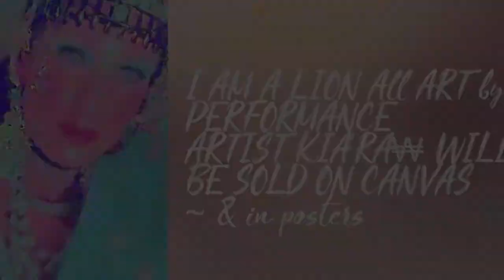I AM A LION All ART by PERFORMANCE ARTIST KIA'RA₩ WILL BE SOLD ON CANVAS ~ & in posters